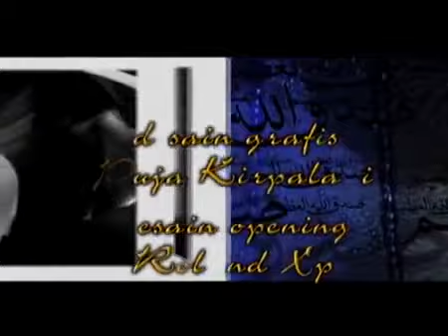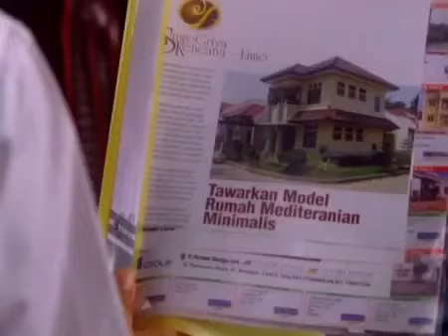Hikmah Season 02 - Episode 52